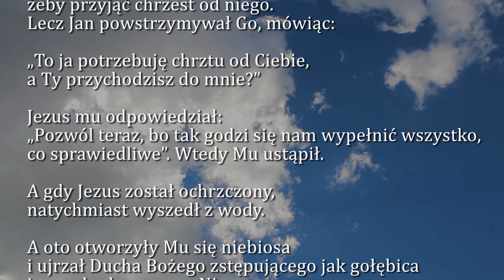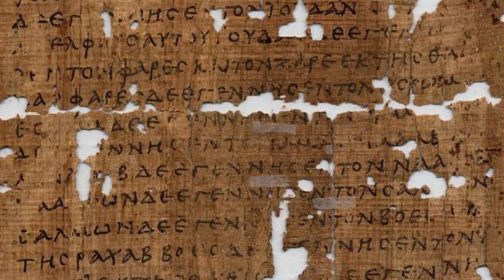Dobra Nowina na dziś | 12 stycznia - Święto Chrztu Pańskiego